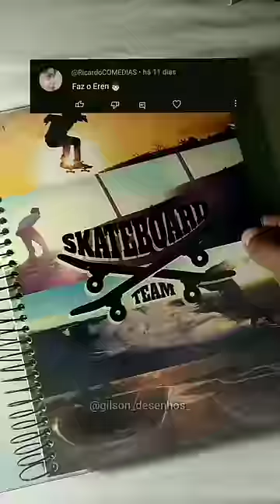(ASMR) Drawing EREN🐦|Gilson Desenhos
Canal do whatsapp para avisos de quadros e eventos para o canal envolvendo vocês inscritos!⬇️
(ASMR) Drawing EREN🐦|Gilson Desenhos shortsdrawing drawing art asmr anime eren atackontitan erenyeager shingekinokyojin asmrsounds desenhar Autoajuda